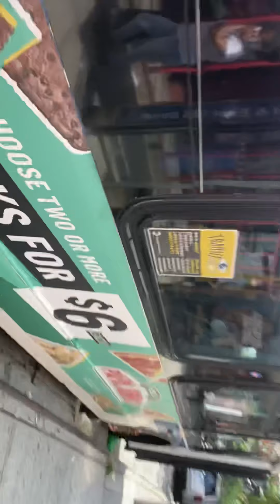saturdayvlogg omw to store